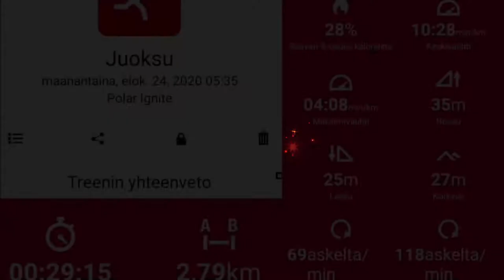Morning dogwalk Newbalance shoes 24082020 Holopainen